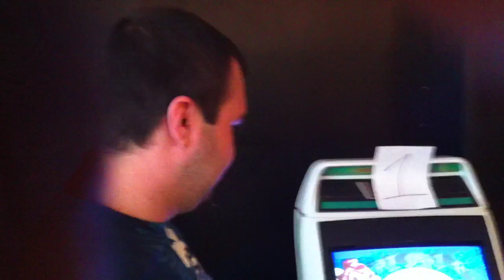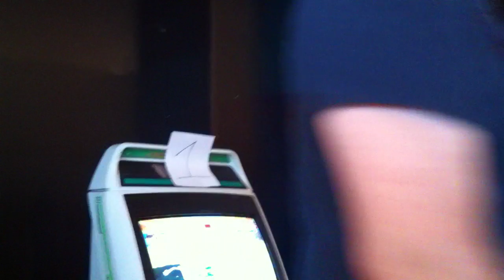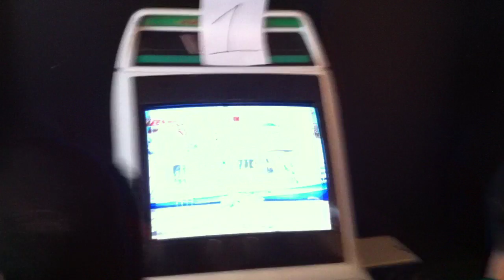MrLux meets DSP in Nashville @ SBO Qualifiers pt1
Hey guys, I had a chance to meet DarksydePhil aka DSP here in Nashville at the SBO Qualifiers tournament.  He and John Rambo are really cool guys.  Sorry I didnt have more footage but I forgot to record when I was casually chatting with them.